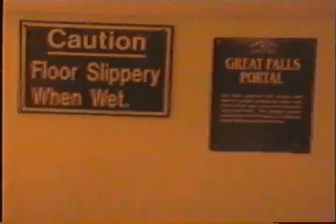JBF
The name "Niagara" (Iroquois Nation pronunciation IPA: is said to originate from an Iroquois word "Onguiaahra" meaning "Thunder of Waters".[10] The region's original inhabitants were the Ongiara, an Iroquois tribe named the Neutrals by French settlers, who found them helpful in mediating disputes with other tribes.[11]

A number of figures have been suggested as first circulating an eyewitness description of Niagara Falls. Frenchman Samuel de Champlain visited the area as early as 1604 during his exploration of Canada, and members of his party reported to him the spectacular waterfalls, which he described in his journals. Finnish-Swedish naturalist Pehr Kalm explored the area in the early 1700s and wrote of the experience. The consensus honoree is Belgian Father Louis Hennepin, who observed and described the Falls in 1677, earlier than Kalm, after traveling with explorer René Robert Cavelier, Sieur de la Salle, thus bringing the Falls to the attention of Europeans. Further complicating matters, there is credible evidence that French Jesuit Reverend Paul Ragueneau visited the Falls some 35 years prior to Hennepin's visit, while working among the Huron First Nation in Canada. Jean de Brebeuf also may have visited the Falls, while spending time with the Neutral Nation.[12]

Man and woman on Canadian side of Niagara Falls, circa 1858During the 18th century tourism became popular, and by mid-century, it was the area's main industry. Napoleon Bonaparte's brother Jérôme visited with his bride in the early 19th century.[13] Demand for passage over the Niagara River led in 1848 to the building of a footbridge and then Charles Ellet's Niagara Suspension Bridge. This was supplanted by German-born John Augustus Roebling's Niagara Falls Suspension Bridge in 1855. After the American Civil War, the New York Central railroad publicized Niagara Falls as a focus of pleasure and honeymoon visits. With increased railroad traffic, in 1886, Leffert Buck replaced Roebling's wood and stone bridge with the predominantly steel bridge that still carries trains over the Niagara River today. The first steel archway bridge near the Falls was completed in 1897. Known today as the Whirlpool Rapids Bridge, it carries vehicles, trains, and pedestrians between Canada (through Canadian Customs Border Control) and the U.S.A. just below the Falls. In 1941 the Niagara Falls Bridge Commission completed the third current crossing in the immediate area of Niagara Falls with the Rainbow Bridge, carrying both pedestrian and vehicular traffic between the two countries and Canadian and U.S. customs for each country.

After the First World War, tourism boomed again as automobiles made getting to the Falls much easier. The story of Niagara Falls in the 20th century is largely that of efforts to harness the energy of the Falls for hydroelectric power, and to control the development on both sides that threaten the area's natural beauty.